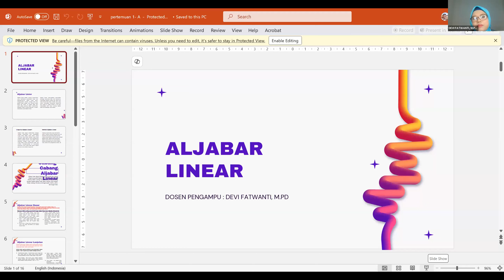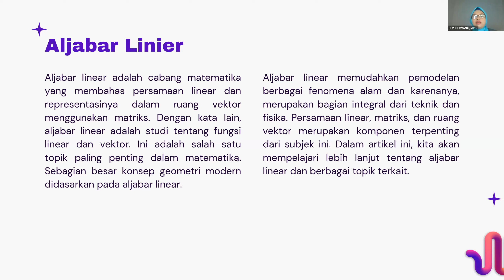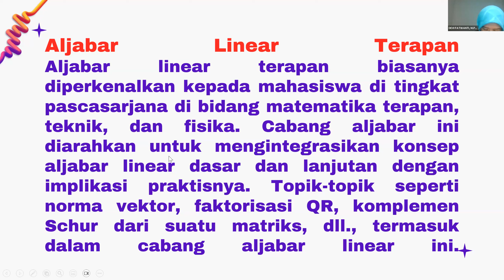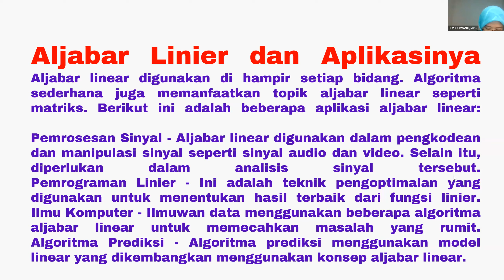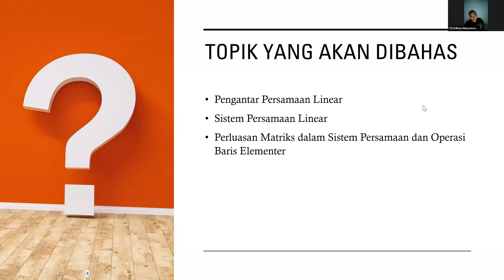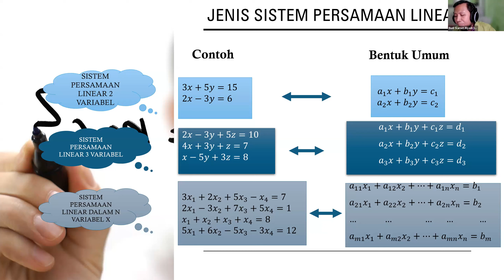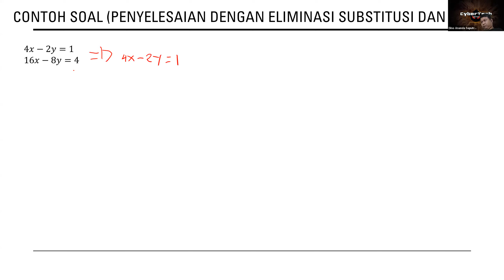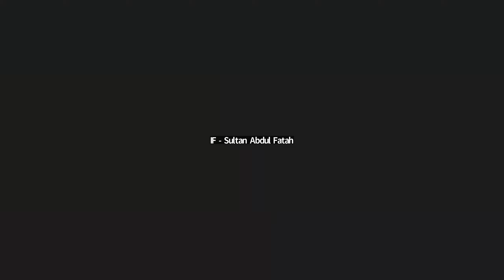2024-10-07 Aljabar (TI, SI)